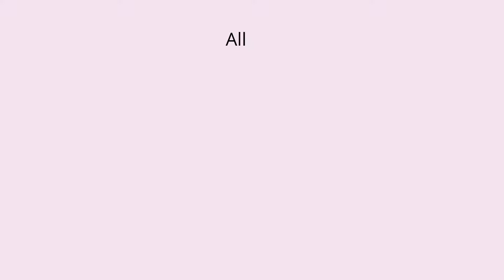Coping Right After A Cancer Diagnosis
When I was diagnosed with cancer, it was overwhelming to say the least. I also had to wait about 1 week to finally have my first appointment with my oncologist. Here I talk about some things that helped me cope during that time!